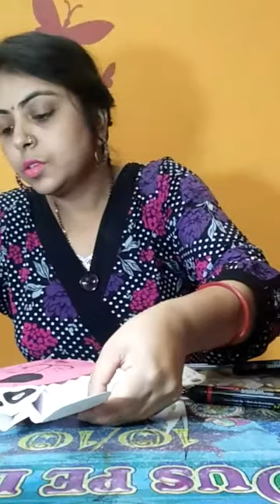bear / paper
50
Paper teddy bear / paper craft
2 sheet any colour A4 size ki and diffirent colour ki ek aur sheet leni h and small sheet eyes k liye
paper ko fold karte rehna jabtak adhe inch tak na reh jaye fir open karenge aur unhi sab lines per age piche ker fold karenge line fan ki tarah fir bich mei stepller karna h aur esse he dusri sheet ko bhi karna h fir do no sheet ko jodna h jesse video mei dikhaya gya h fir dusere colour ki sheet ko circle aur ear k liye u shape mei cut karna h paper ko fir cirlcle per black se nose bna deni h us dot per niche ki taraf line deker 3 bnana h and small dot dena h and than paste eyes white per fir bna ker paste kiya fire ear bna ker paste kiya aur teddy ready
Rhymes by deepti gola#children all activity